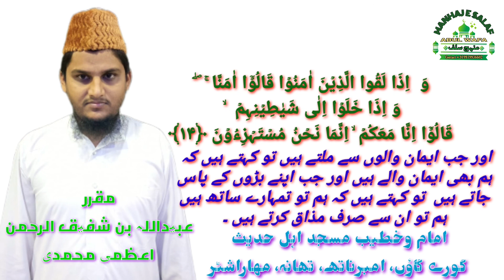Tafseer Surah Al Baqrah Ayat 14 تفسیر سورة البقرہ By Shaikh Obaidullah Bin Shafiqur Rahman Azmi